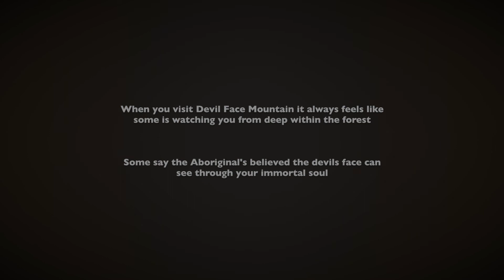Pages Pinnacle ( Devils Face Mountain ) Phantom 3 PRO best standard Video Advanced Inspire 4k Drone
Pages Pinnacle ( Devils Face Mountain ) is located in Queensland Australia

For 40,000 years the Australian Aboriginal's appeased their demon
gods at Devil Face Mountain .

When you visit Devil Face Mountain it always feels like
some is watching you from deep within the forest .

Some say the Aboriginal's believed the devils face can
see through your immortal soul .

If you like the video please leave a decent comment , if you hate it please find another poor guy to dump your hate on . I'm just a guy with a simple hobby and my video is  not that important to get yourself all upset about . Thanks